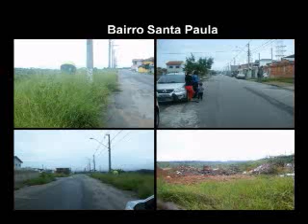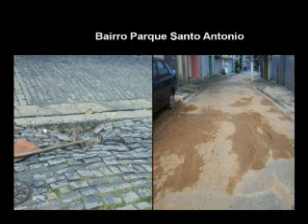Tema Livre 27/03/2013 - PMDB - vereador Paulinho do Esporte